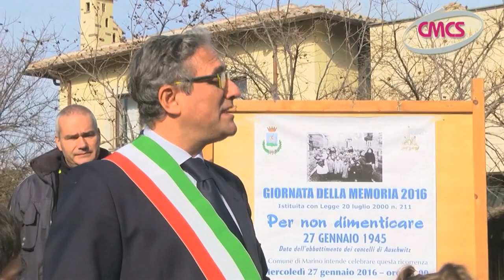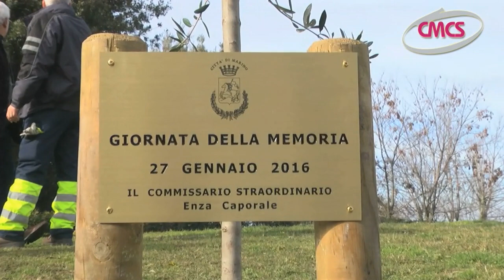Per non dimenticare, Giornata della Memoria - 27 gennaio 2016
Messo a dimora un Ulivo della Pace per ricordare le vittime della Shoah. E’ stata celebrata a Marino mercoledì 27 gennaio 2016 la Giornata della Memoria, per ricordare la data dell’abbattimento dei cancelli di Auschwitz.

Alle ore 10,00 nel parco comunale di Villa Desideri, nei pressi della Biblioteca civica “V. Colonna”, è stato posto a dimora l’Ulivo della Pace ad opera del Sub Commissario Prefettizio dr. Marcello Zottola, in memoria delle vittime dello sterminio e delle persecuzioni del popolo ebraico e dei deportati militari e politici italiani nei campi nazisti ed è stata scoperta una targa a futura memoria dell’evento.

Alla cerimonia erano presenti gli alunni della scuola elementare A. Frank e della media P. Levi di Frattocchie, dell’Istituto Maestre Pie Venerini di Marino e del Liceo Artistico Marino-Ciampino.

Sono intervenuti rappresentanti della Guardia di Finanza di Frascati, della Compagnia dei Carabinieri di Castelgandolfo, delle Stazioni di Marino e S. M. Mole, del Commissariato di Polizia di Stato di Marino, della Polizia Locale, della Protezione Civile di Marino e le Guardie Zoofile locali.

Il dr. Zottola, attorniato dai bambini più piccoli, ha intrecciato con loro un serrato dialogo interattivo, si è soffermato sull’importanza dei valori nella società di oggi sottolineando come l’Ulivo piantato sia un segno rilevante da lasciare alle future generazioni, esortando altresì gli insegnanti a conservare e tramandare la memoria di eventi come quello della Shoah ricordato oggi.

Il Presidente Nilo Rizzo della Sezione ANPI di Marino si è complimentato con il Commissario Straordinario per aver voluto celebrare, per la prima volta con tale rilievo, la Giornata della Memoria a Marino. Rizzo ha anche sottolineato l’importanza di far conoscere ai ragazzi delle scuole la Storia in tutte le sue vicende, specie quelle così tragiche e dolorose come la persecuzione razziale e l’Olocausto.

Al termine della cerimonia la lettura, da parte di Marika della III A della scuola media P. Levi, della poesia “Se questo è un uomo” scritta da Primo Levi durante il periodo della persecuzione degli ebrei nella Seconda Guerra Mondiale, poesia d’apertura dell’omonimo libro. (by Annamaria Gavotti)

Marino, 27 gennaio 2016
Il video è stato liberamente prodotto dall'Associazione Senza Frontiere ONLUS, realizzato dal CMCS.
Ripresa e Montaggio: Luciano Saltarelli
Colonna sonora: John Williams - Theme from Schindler's List